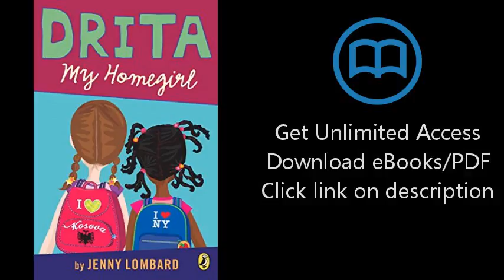Drita, My Homegirl